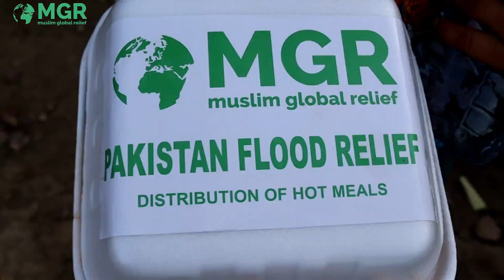Distributing Hot Meals | Pakistan Floods Relief | Muslim Global Relief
Pakistan experienced its worst flooding in history, killing thousands and leaving One-Third of the country underwater. Heavy monsoon rains of historic proportions have destroyed tens of thousands of houses, schools, hospitals and displaced millions.

Pakistan is facing “a monsoon on steroids”, the UN’s secretary general has warned, after floods submerged a third of the country. At least 1,136 people have been killed since June and roads, crops, homes and bridges washed away across the country. This year’s record monsoon is comparable to the devastating floods of 2010 – the deadliest in Pakistan’s history – which left more than 2,000 people dead. Officials estimate that more than 33 million Pakistanis – one in seven people – have been affected by the flooding. You can’t find a single home that is safe, right now people are in need of urgent first aid relief like tents, shelter and food, they can’t cook anything. And they need clean water to drink.

Millions of people face severe food shortages and disease caused by polluted flood waters. One of the big challenges is preventing potential outbreaks of disease like cholera or diarrhoea due to polluted flood waters. As floodwaters begin to retreat in many of the worst-affected parts of Pakistan, farmers are counting the massive cost of the flooding disaster, which has destroyed millions of acres of cropland. Some communities have been totally wiped out, with not a building left undamaged. Given the level of damage across the region we know the recovery process will be long and difficult, potentially taking several years. Millions of people have had their lives turned upside down and are in desperate need of help